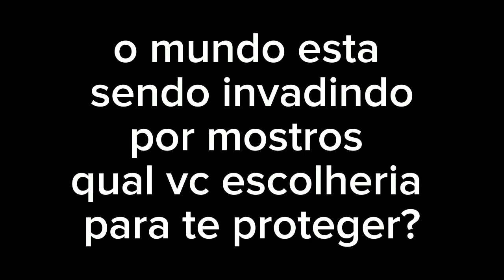qual vc escolheria?